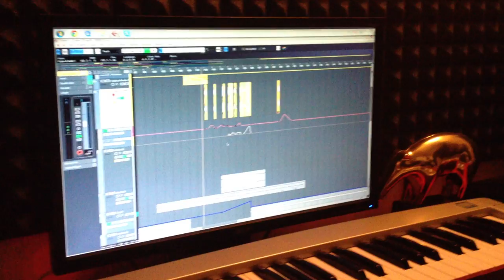Alessio Caforio e Alex Mine Studio Session